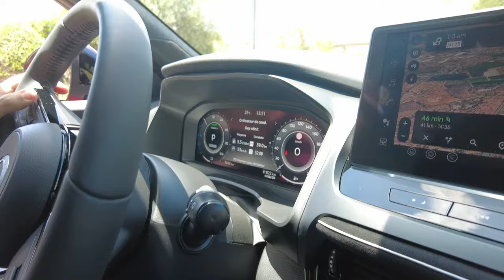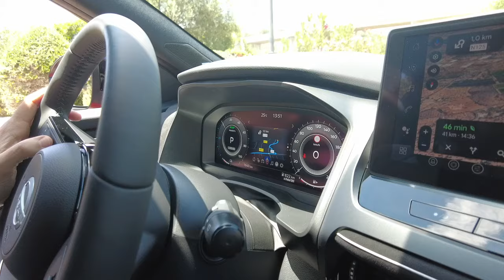Plus de chrome, moins de fun ? Essai Nissan Qashqai e-Power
Le Qashqai, pionnier des SUV compacts depuis son arrivée en Europe en 2007, a marqué le marché avec plus de 3 millions d’exemplaires produits. Face à une concurrence accrue, Nissan a introduit un facelift ambitieux pour 2024, présenté au Portugal.

Le nouveau design est audacieux avec une face avant expressive et une calandre complexe. Les feux arrière adoptent le système « super red » et le profil présente des finitions noir brillant et de nouvelles jantes allant jusqu'à 20 pouces.

L'intérieur se distingue par des matériaux haut de gamme comme l’Alcantara et un éclairage d'ambiance personnalisable. Un écran tactile de 12,3 pouces contrôle Google Automotive et NissanConnect, intégrant Google Maps et des commandes vocales.

Sur la route, le Qashqai 2024 offre confort et maniabilité grâce à la plateforme CMF-C. Abandonnant le diesel, il propose un moteur essence 1.3 l turbo en 140 ou 158 ch, et la version e-POWER avec